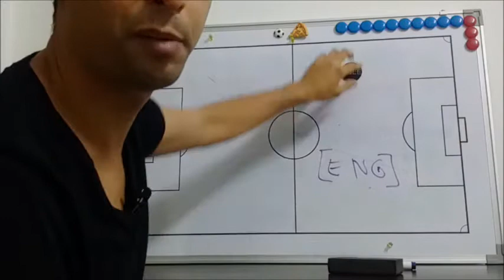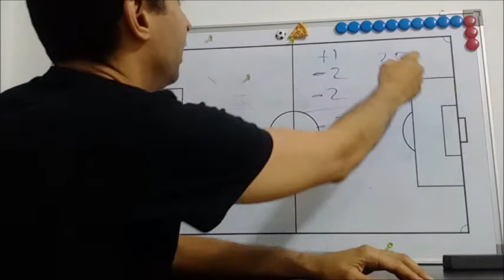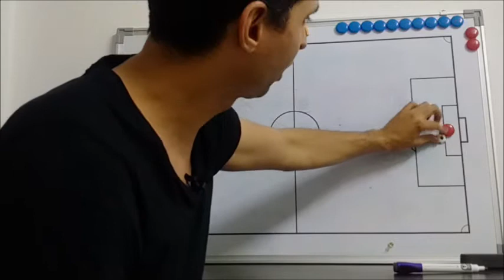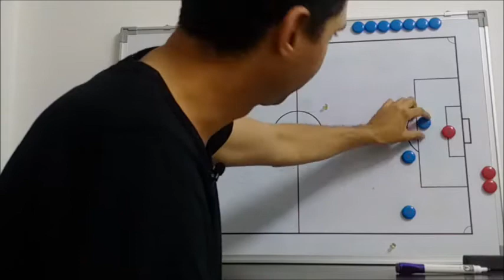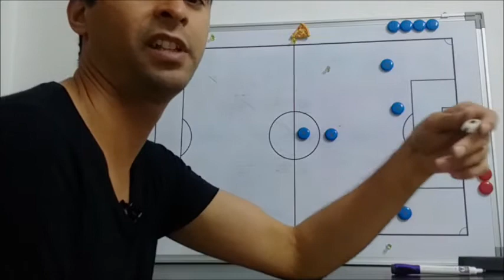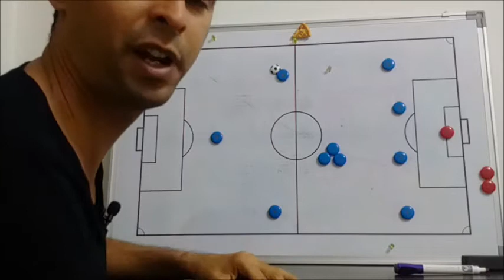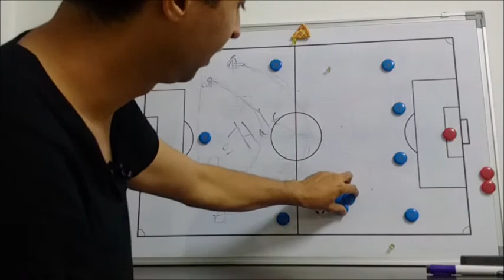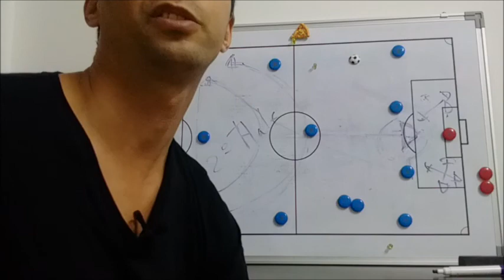[ENG] Japan: Pressure already existed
Japan National Football Team Russia 2018